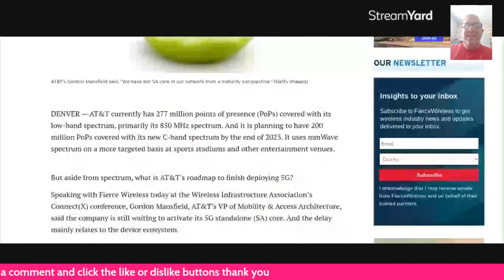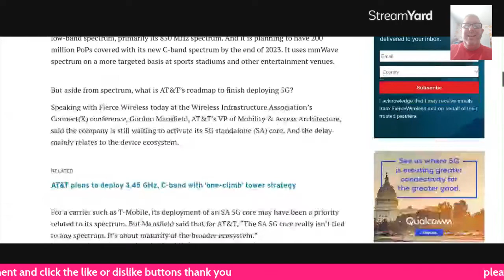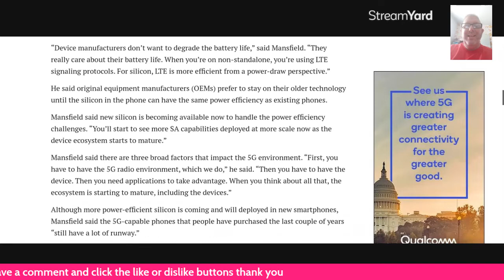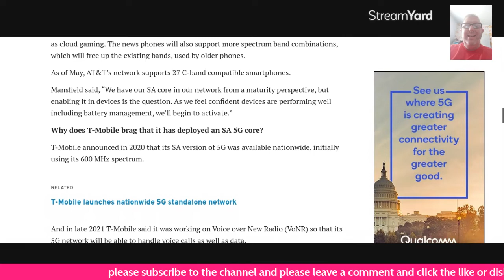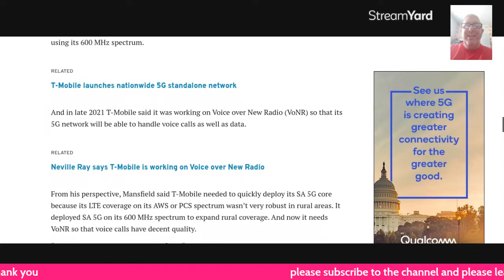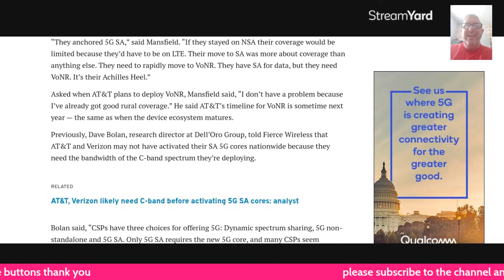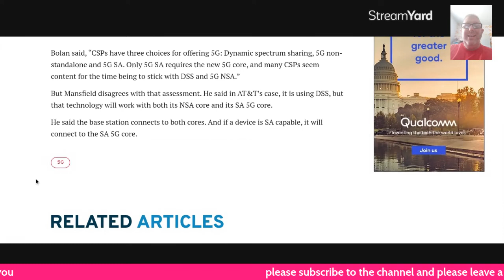AT&T will activate 5G standalone core when devices are ready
this is an article from Fierce Wireless talking about the AT&T 5G SA Core